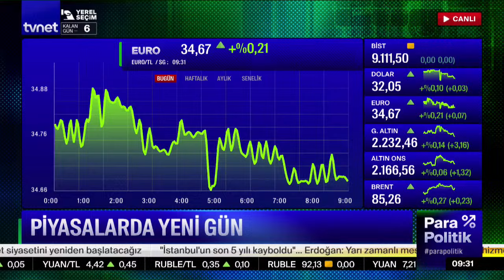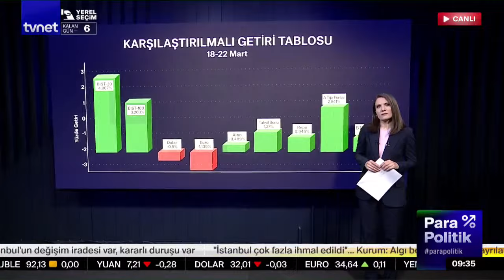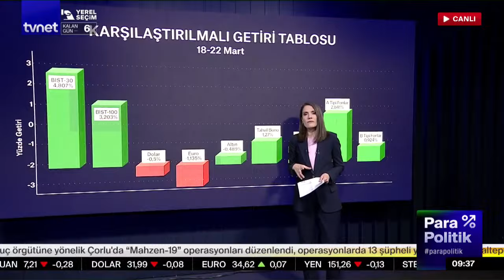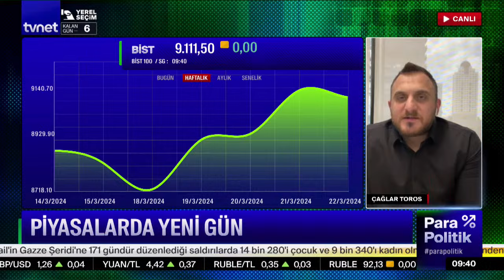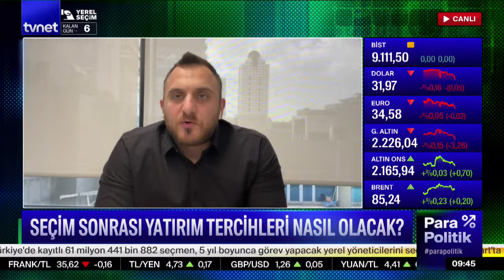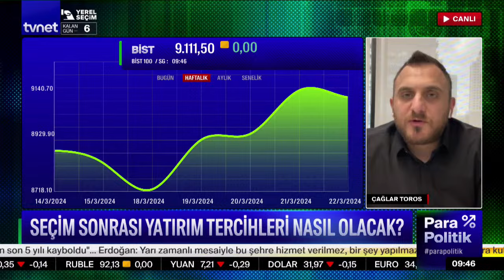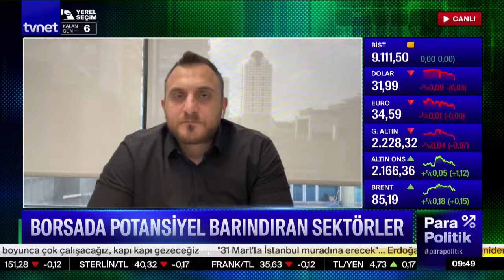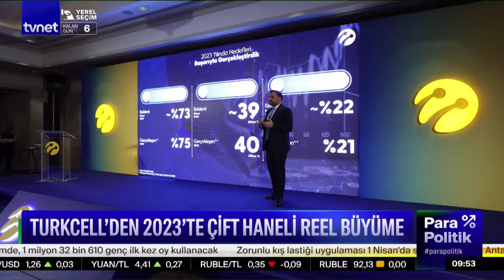İhracat artışı sürecek mi? | Parapolitik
Semra Güney Karabaş’ın bugünkü konukları Çağlar Toros ve Prof. Dr. Murat Ferman oldu.

00:00 Giriş
3:07 TÜRKSAT 6A için geri sayım
7:17 Piyasalarda yeni gün
11:40 Seçim sonrası yatırım tercihleri nasıl olacak?
29:49 İşsizlik oranı 2023'te yüzde 9,4 oldu
57:36 Seçim sonrası ekonomi nasıl olacak?
1:18:51 İhracat artışı sürecek mi?
1:35:51 2024 yılındaki küresel durgunluk Türkiye'yi nasıl etkileyecek?